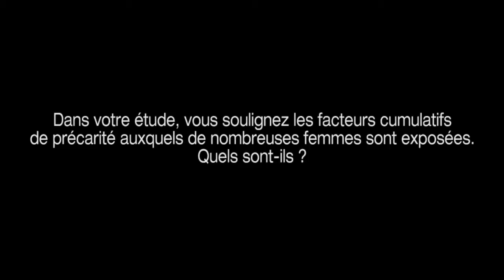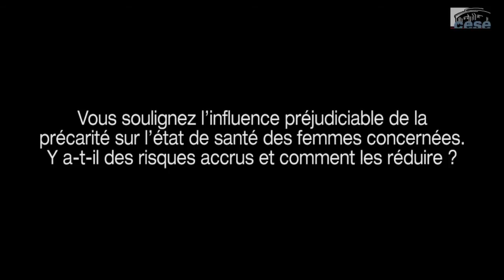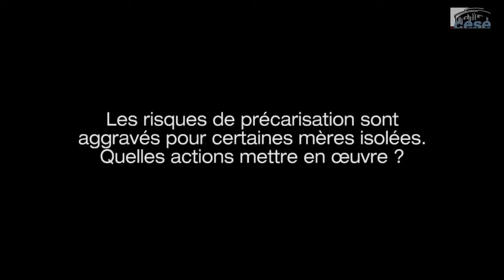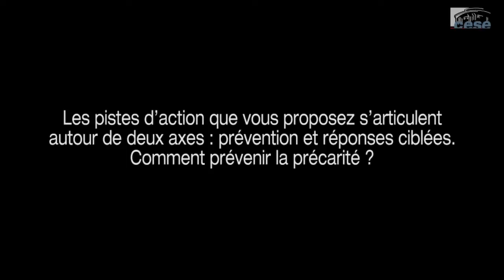Femmes et précarité - cese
Alarmée par la féminisation grandissante de la pauvreté, la délégation aux droits des femmes et à l'égalité invite les Pouvoirs publics à agir, aussi bien à court qu'à moyen terme. Après avoir analysé les spécificités féminines potentiellement vectrices de précarité au regard de l'emploi et mis en évidence l'impact des situations précaires tout au long de la vie des intéressées, l'étude souligne le risque de précarisation accentué auquel sont confrontées les mères de familles monoparentales. Les pistes d'action ouvertes par la délégation s'articulent autour de deux axes : celui de la prévention de la précarité en luttant sans relâche, dès le plus jeune âge, contre les inégalités entre les filles et les garçons et celui de l'ouverture de perspectives d'insertion sociale et professionnelle garantissant des conditions de vie dignes aux femmes concernées.